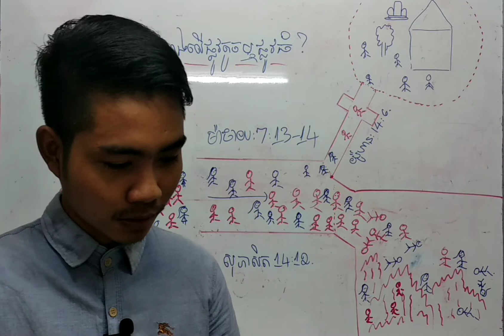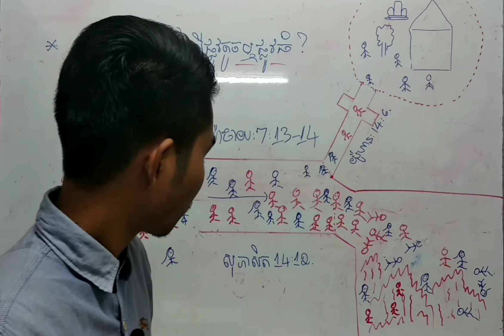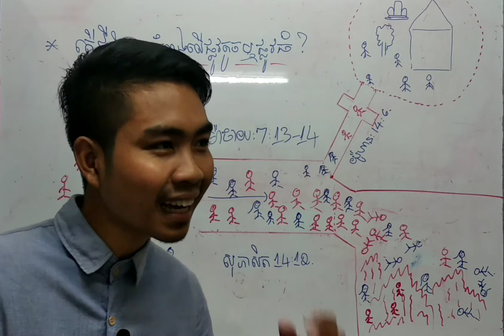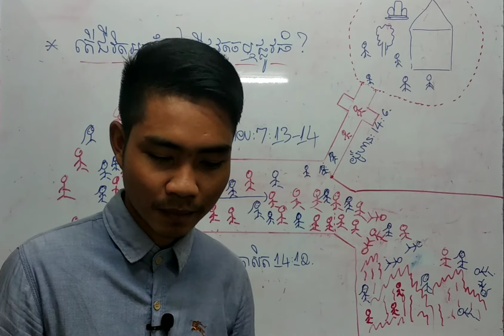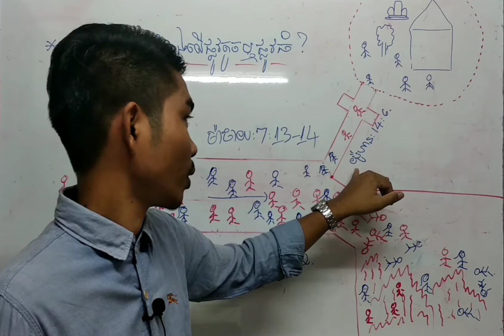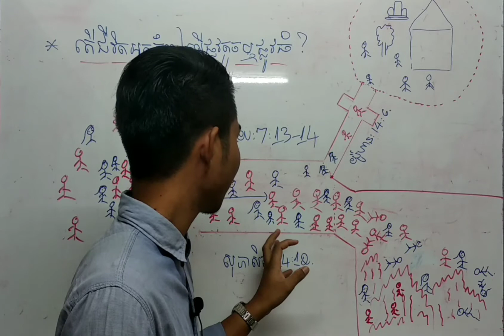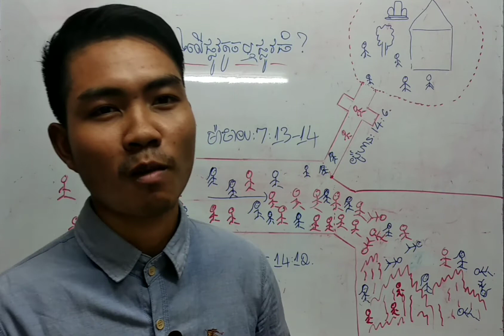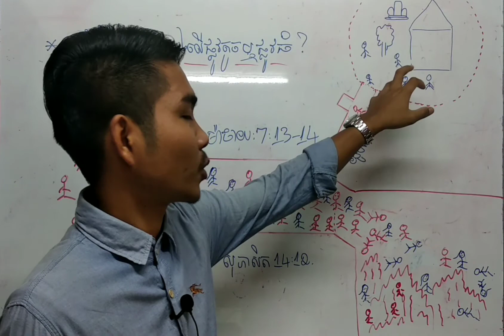តើជីវិតអ្នកកំពុងតែដើរលើផ្លូវតូចរឺផ្លូវធំទូលាយ? Ps.Chan Teob